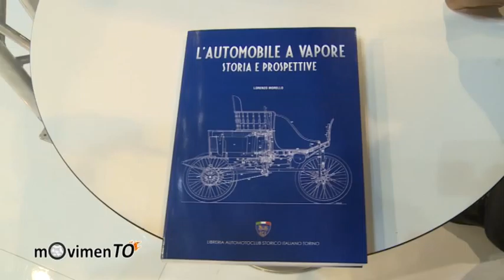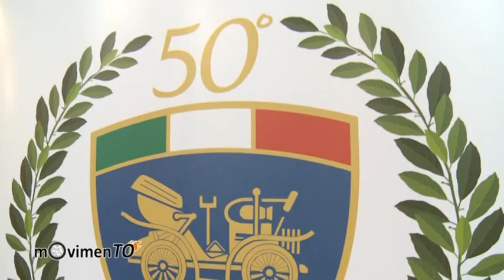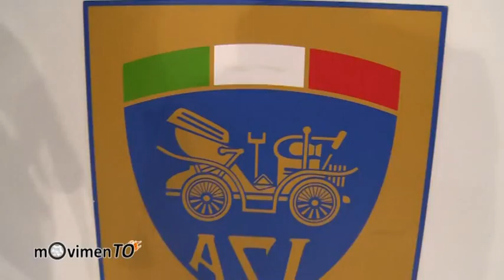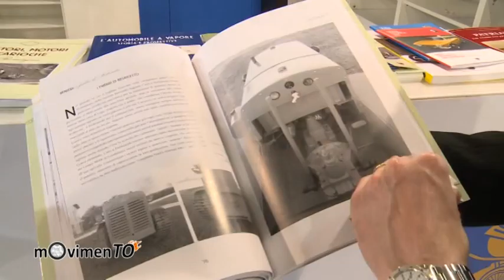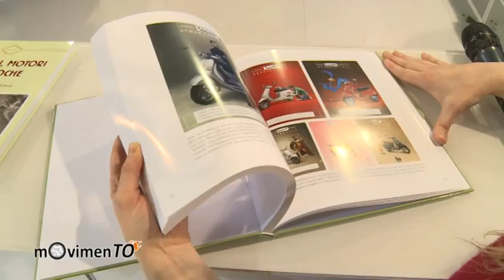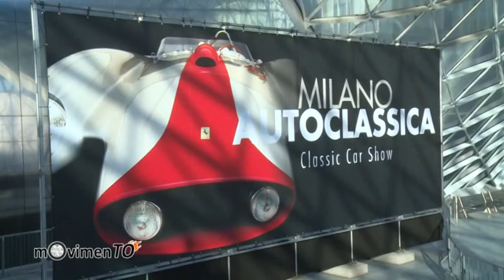ASI a Milano Autoclassica 2016